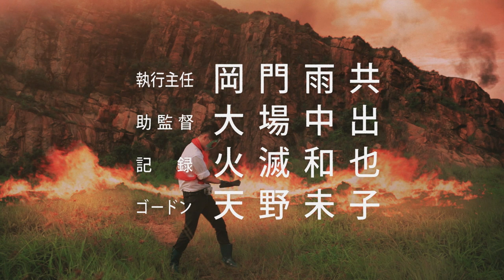五行製作之《出火Rider》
熱血、希望、勇氣，每個人心中都有一個幪面超人!打低嘰嘰獸，拯救地球。
五行製作，以最山寨手法，搞出最啜核短片，蔗渣價錢，燒鵝味道。